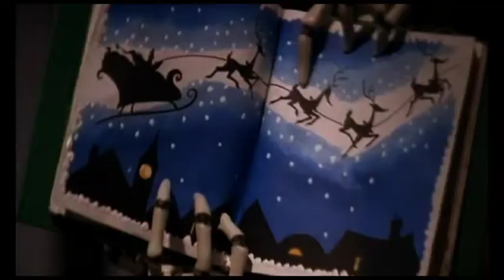A Holiday Nightmare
Vid centered around the main plot.